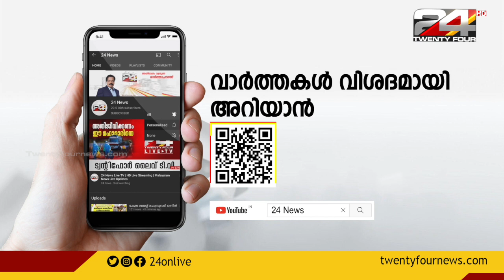ആലുവ കമ്പനിപ്പടിയിൽ പൊലീസ് അറസ്റ്റ് ചെയ്തയാളെ മോചിപ്പിക്കാൻ ശ്രമം